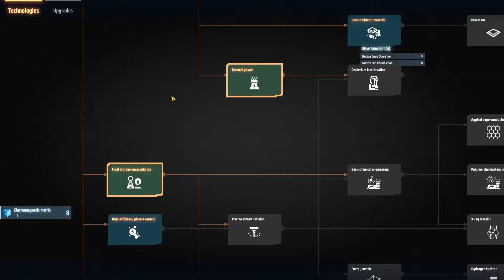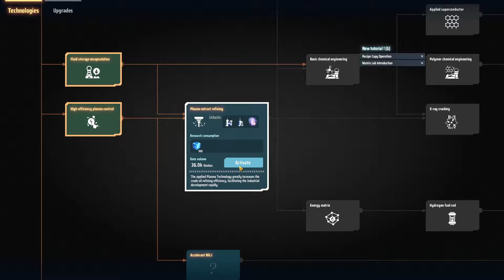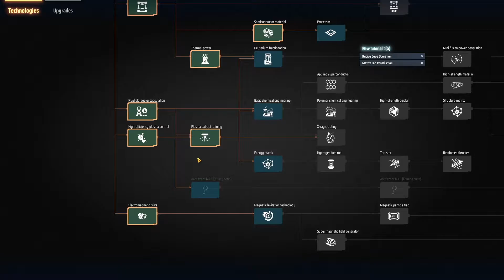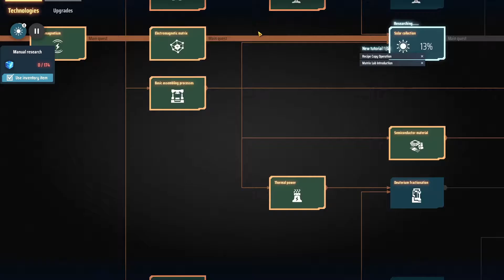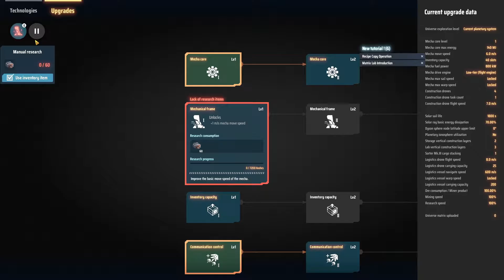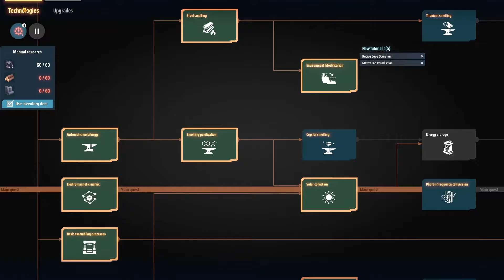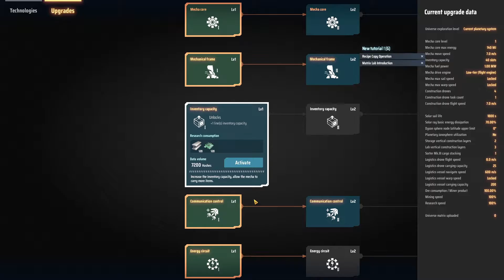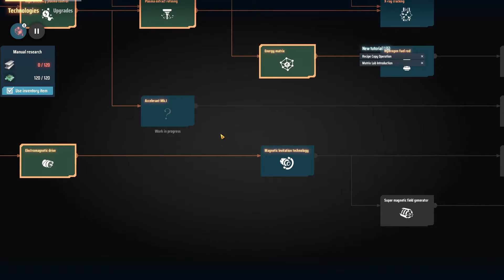Let's Play Dyson Sphere Program | Factorio On A Galactic Scale | Ep. 04!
Welcome, Let's Play Dyson Sphere Program.  We begin constructing a massive intergalactic factory with the hope of constructing a Dyson Sphere.  If you're a fan of factory than you'll enjoy this one as we are no longer confined to a single planet to build our massive factories!

I always enjoy getting feedback, so if you have any comments or suggestions, please leave them in the comments below!

Do you want your name in this game or another series?  Fill out the following In-Game name request form to be added to the list where I pull names for various games!

GAME INTRODUCTION

UNIQUE UNIVERSE

AUTOMATIC PRODUCTION LINE

INTERSTELLER TRANSPORT

Build mechasto fly, sail or jump through outer space and alien planets

ABOUT US
We are a five-person team from Chongqing, China. For the love of sci-fi, we've created this game Dyson Sphere Program. Perhaps Dyson Sphere has already appeared in many games, but this time we hope that players can build it step by step with your own hands.